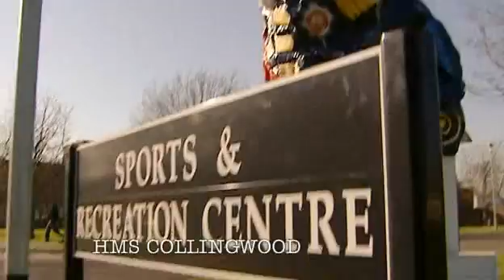Ant & Dec's Saturday Night Take-Away 2008 E1 P3